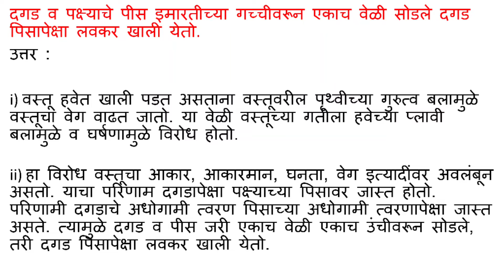दगड व पक्ष्याचे पीस इमारतीच्या गच्चीवरून एकाच वेळी सोडले दगड पिसापेक्षा लवकर खाली येतो.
उत्तर :

i) वस्तू हवेत खाली पडत असताना वस्तूवरील पृथ्वीच्या गुरुत्व बलामुळे वस्तूचा वेग वाढत जातो. या वेळी वस्तूच्या गतीला हवेच्या प्लावी बलामुळे व घर्षणामुळे विरोध होतो.

ii) हा विरोध वस्तूचा आकार, आकारमान, घनता, वेग इत्यादींवर अवलंबून असतो. याचा परिणाम दगडापेक्षा पक्ष्याच्या पिसावर जास्त होतो. परिणामी दगडाचे अधोगामी त्वरण पिसाच्या अधोगामी त्वरणापेक्षा जास्त असते. त्यामुळे दगड व पीस जरी एकाच वेळी एकाच उंचीवरून सोडले, तरी दगड पिसापेक्षा लवकर खाली येतो.